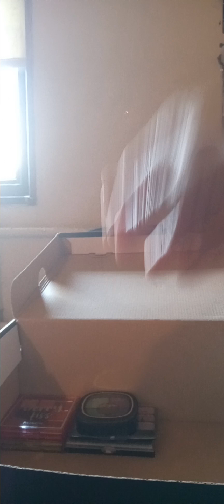Using My Son's 👟 📦 As A Makeup Organizer:Saturday March 16,2024.